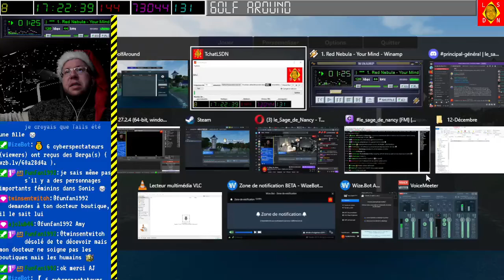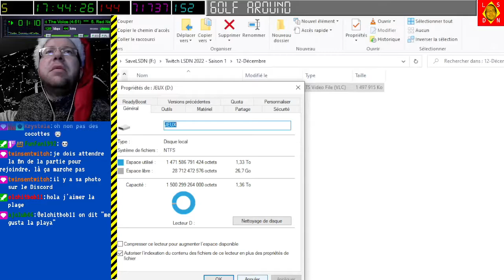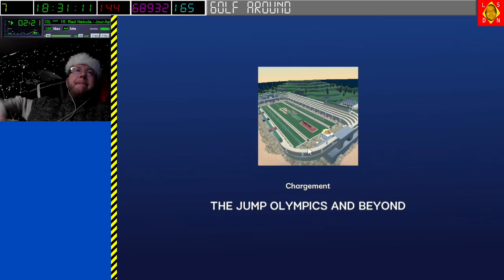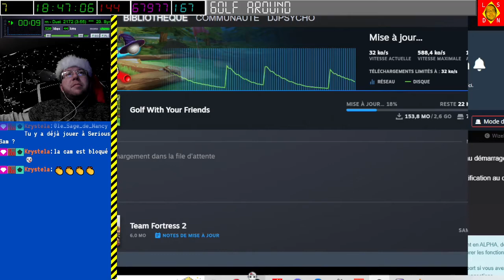[03-12-2022] Golf Around (avec les copains) [LSDN]